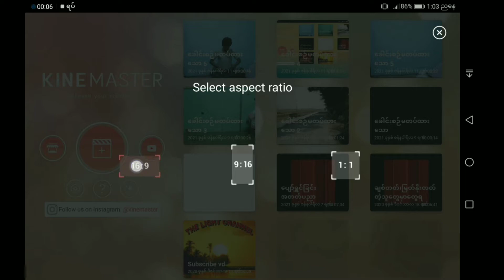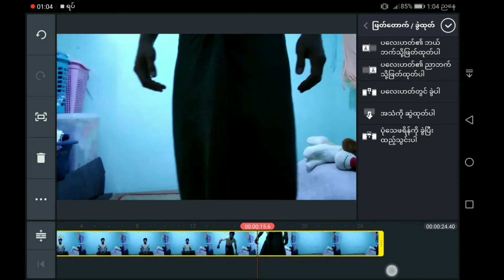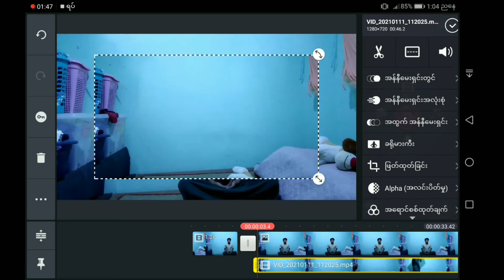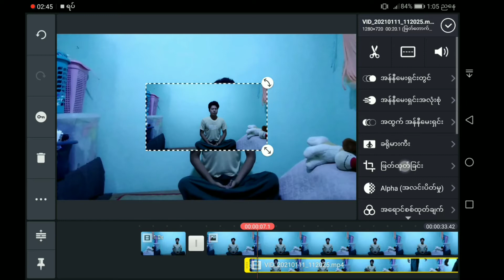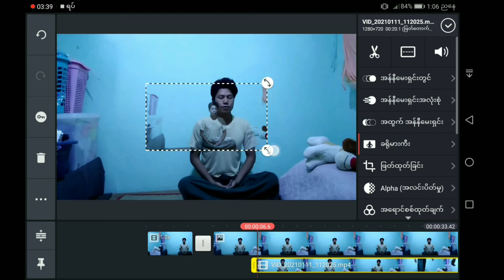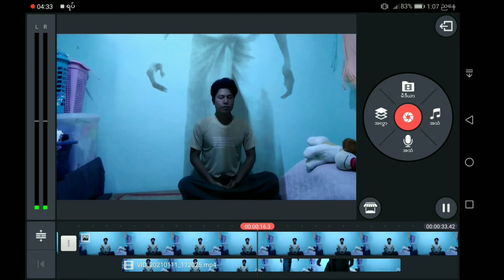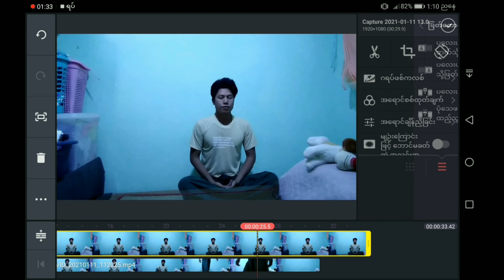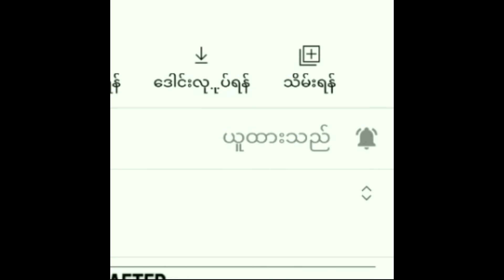How to make Astral demonstration video in Kinemaster,လိပ်ပြာလွှင့် သရုပ်ပြဗီဒီယို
The Light Channel#How to make Astral demonstration video in Kinemaster,လိပ်ပြာလွှင် သရုပ်ပြဗီဒီယို ပြုလုပ်နည်း